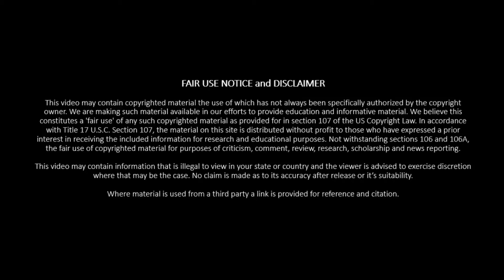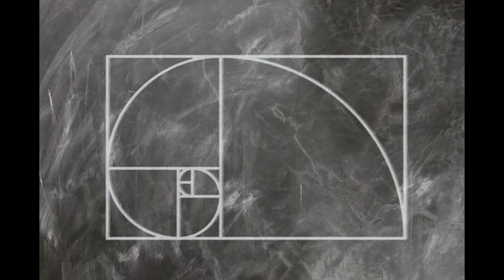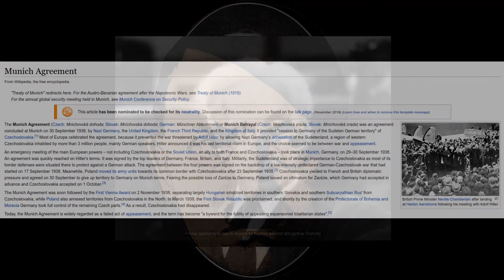Lord Bertrand Russel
Bertrand Russel is a person who may not have come up in your history or social studies classes but perhaps he should have. A lord, mathematician, logician and social activists. He was also an accomplished author Nobel laureate and convict.

This CV is impressive by itself but he also demonstrates some of the better elements of being an intellectual and academia. He grew with time and weighed his views against the facts; amending them as needed with time. He also demonstrates the failures of an intellectual working outside the scope of their expertise.

Born in 1872 and dying 97 years later in 1970. He was  a conscientious objector to WW1 and the Vietnam war. His protege was on the Austrian’s (enemies) side of of WW1.He was ultimately anti nuclear war.  A person who believed in independent nationhood but worldwide cooperation. Beliefs he held with enough conviction to go to gaol. Once when he was in his 20s and once when he was  89.

His belief about religion at time led to his gross disadvantage. It was also claimed that it adversely effected his life by denying him tenure and making him a sort of pariah. This became a problem when he was found guilty of subverting the war effort.

For most people this would have been a dead end to their career. Despite this he went on to have very successful life. He met Lenin and thought very little of him and communism. He was public radio lecture host. He wrote books for the public to understand more complex and difficult topics.

His success was, perhaps, unnecessarily gilded through misfortune when his brother died leaving Bertrand Russel in possession of the title lord. He was a lord, academic, author, radio personality, social activist and more.

If you are looking for some one to consider as a role model he is not a bad choice. Controversial but rational. Follows a logical rational but also develops and grows as he reflected on these beliefs. He worked for a better society. About the only problems you might find are when he went outside his expertise and repeated divorces. He did however believe strongly in his convictions and followed through.